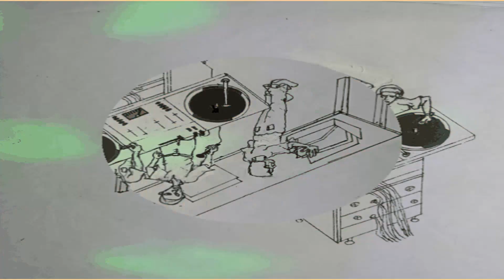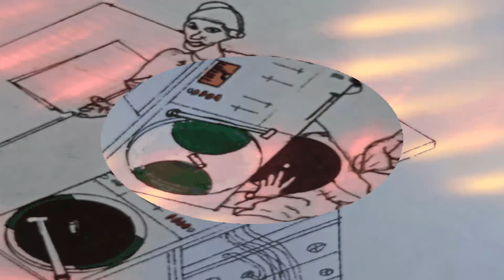Yellow Man - Walking Jewellery Store